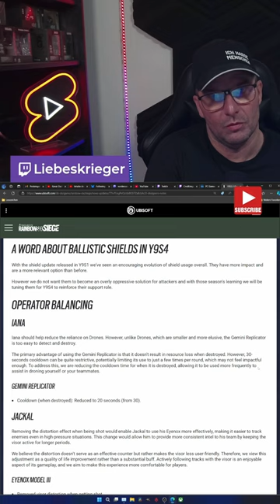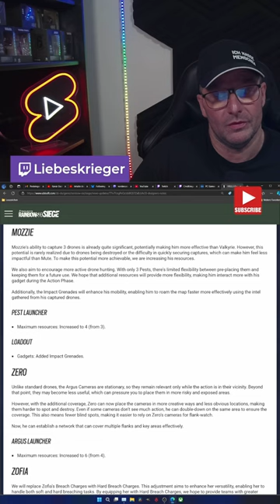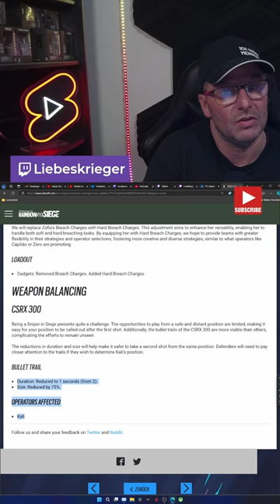Y9S3.3 Designer's Notes - Rainbow Six Siege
Y9S3.3 Designer's Notes - Clip in Rainbow Six Siege